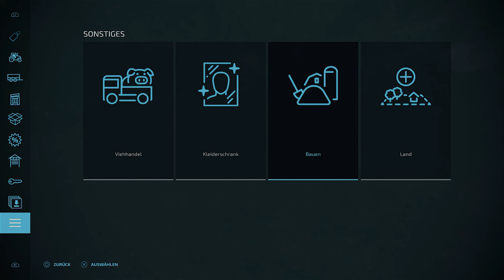LS22 🚜 Alpen-Map | MALEN & PFLÜGEN für das neue GRASFELD 👍 72 | NEU-MINIBRUNN | Let's Play | PS5